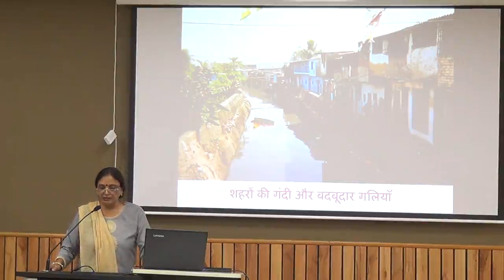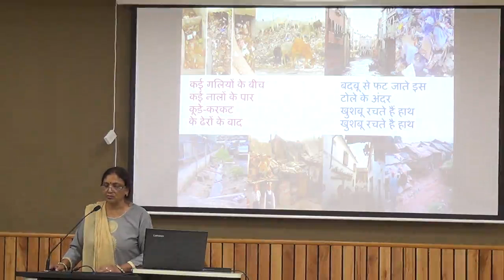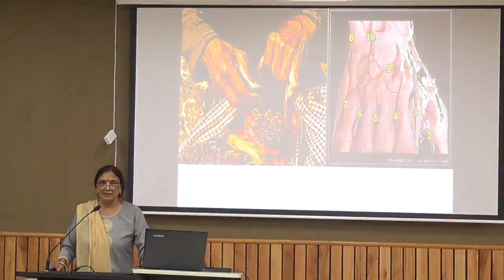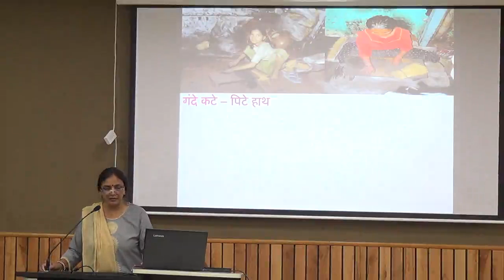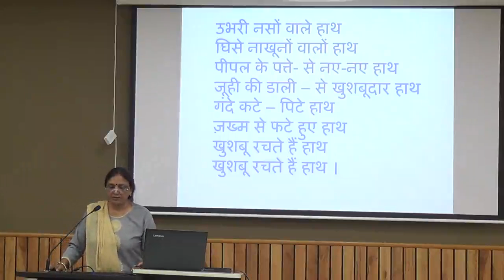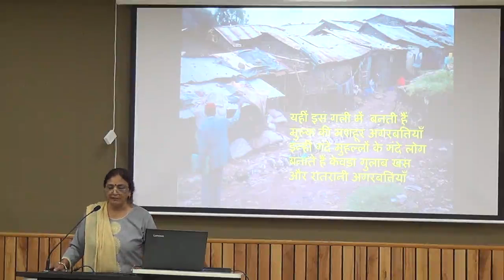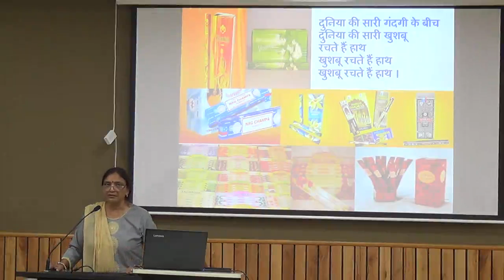अध्याय 15 नए इलाके में खुशबु रचते हाथ भाग 1 स्पर्श कक्षा 9 हिंदी पाठ व्याख्या सीबीएसई एनसीईआरटी